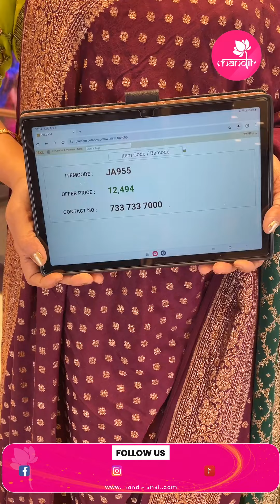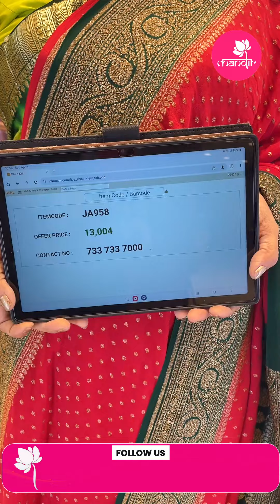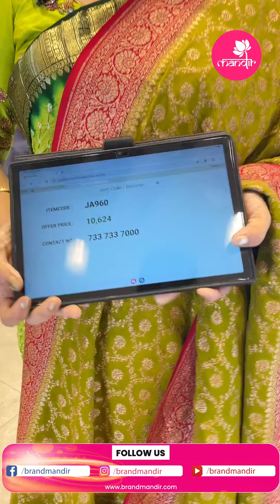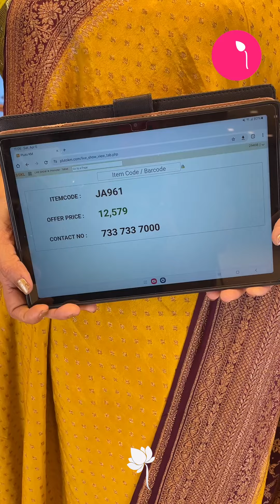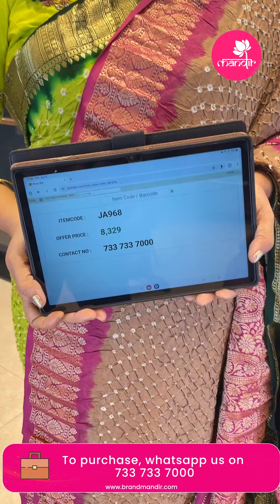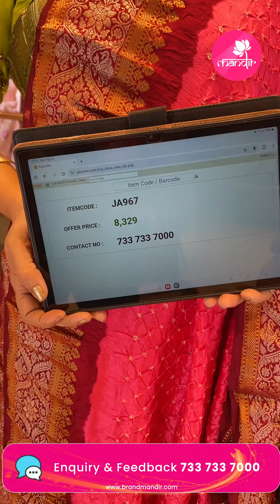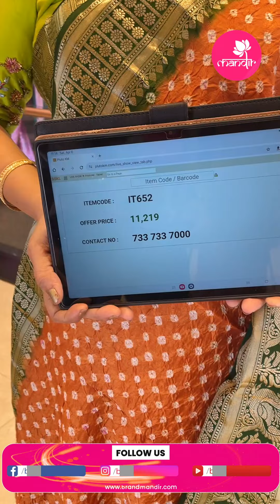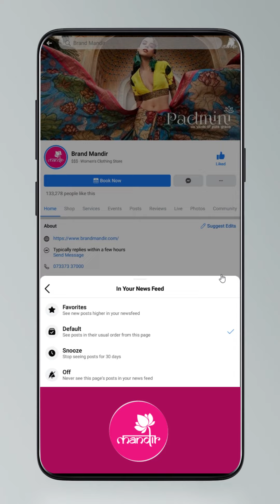Banaras Georgete & Bhandhini Collections | Brand Mandir Sarees LIVE